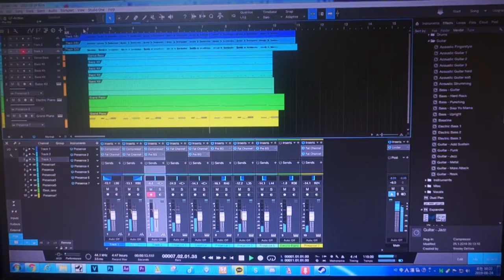Substitute dominants practice